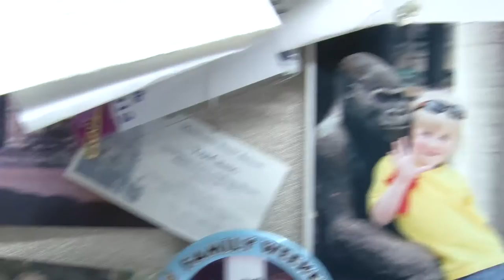Story of Self: Samantha